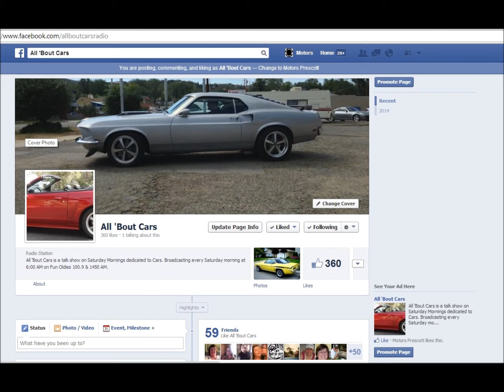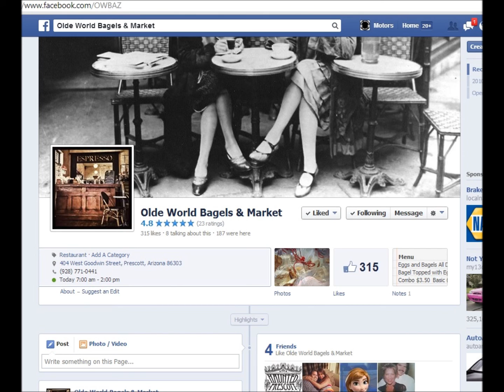All bout cars 7 4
Featuring Eric from Old World Bagels.